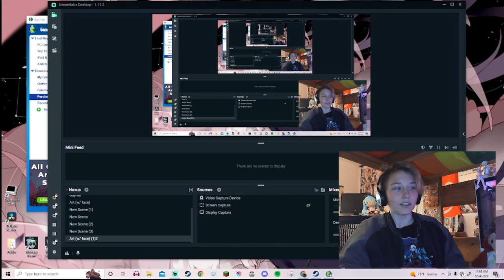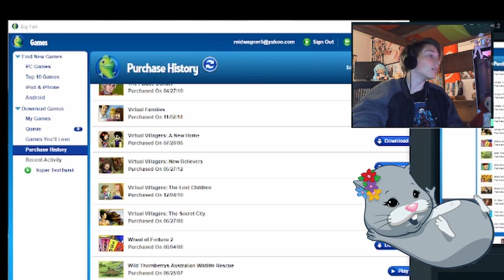Becoming the Zhu Zhu pets Champion